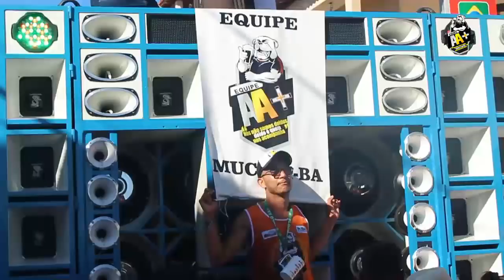BLOCO AA + CARNAVAL EM MUCURI 2018